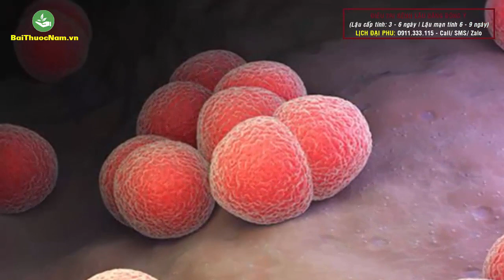Chữa bệnh Lậu bằng thuốc Đông y nặng mấy cũng khỏi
Bệnh lậu là một trong những bệnh xã hội phổ biến nhất hiện nay. Với tốc độ lây truyền cao, bệnh lậu có thể xảy ra ở mọi đối tượng, phổ biến nhất là nam nữ trong độ tuổi quan hệ tình dục.
Bệnh lậu hay còn gọi là lậu mủ là bệnh lây truyền qua đường tình dục thường gặp. Lậu do song cầu khuẩn lậu Gram-âm có tên là Neisseria gonorrhoeae gây nên. Biểu hiện chủ yếu ở bộ phận sinh dục, nhưng cũng có thể ở các vị trí khác như lậu họng, lậu hậu môn, lậu mắt. Lậu ở nam giới thường có triệu chứng rõ ràng hơn lậu ở nữ giới.
- Tác nhân gây bệnh lậu: Do song cầu khuẩn, Gram âm, hình hạt cà phê, nẳm trong và ngoài tế bào.
KÊNH: BÀI THUỐC NAM
►LỊCH ĐẠI PHU
© Bản quyền thuộc về BaiThuocNam.vn
© Copyright by BaiThuocNam ☞ Do not Reup